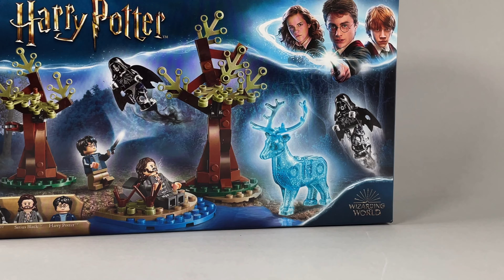𝗘𝗫𝗣𝗘𝗖𝗧𝗢 𝗣𝗔𝗧𝗥𝗢𝗡𝗨𝗠: lego harry potter stop motion speed build [75945]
Harry Potter 'Expecto Patronum' (75945) LEGO Speed Build.

Hands-Free Harry Potter LEGO Speed Build.

𝘿𝙚𝙨𝙘𝙧𝙞𝙥𝙩𝙞𝙤𝙣
Transport fans of Harry Potter™ aged 7 and over to a magical world of wizards, Dementors™ and mythical creatures with this LEGO® Harry Potter 75945 Expecto Patronum building set. Kids will love the details in the Great Lake Forbidden Forest scene, firing the Expecto Patronum spell at the 2 Dementor minifigures, and summoning Harry's Patronus charm—a new-for-June-2019 stag figure—to ward them off his godfather, Sirius Black™. With 4 minifigures and endless magical possibilities, this Harry Potter LEGO set will conjure up a magical world of imaginative play.

- Includes 4 LEGO® Harry Potter™ minifigures: new-for-June-2019 Harry Potter, new-for-June-2019 Sirius Black™ and 2 Dementors™.
- This LEGO® Harry Potter™ set features a forest scene with a small lakeside build and 2 buildable trees with a spell-cast shooting function, plus a new-for-June-2019 semi-transparent glittering stag figure with room for a minifigure on top.
- Also includes Harry's wand to cast the Expecto Patronum spell, as used in the Harry Potter™ and the Prisoner of Azkaban™ movie.
- Larger tree measures over 5” (13cm) high, 3” (8cm) wide and 1” (4cm) deep.
- Stag figure stands over 2” (7cm) tall.

𝘿𝙚𝙩𝙖𝙞𝙡𝙨
𝑁𝑎𝑚𝑒: Expecto Patronum
𝑆𝑒𝑡 𝑁𝑢𝑚𝑏𝑒𝑟: 75945
𝑇ℎ𝑒𝑚𝑒: Harry Potter
𝑃𝑖𝑒𝑐𝑒𝑠: 121pcs
𝑅𝑅𝑃 : £19.99
𝑅𝑒𝑙𝑒𝑎𝑠𝑒𝑑: 2019
𝐴𝑔𝑒: 7+

𝙈𝙪𝙨𝙞𝙘
YouTube Studio
Song: Pooka

Take a look at more Sets & other 𝙇𝙀𝙂𝙊 content. Join the Adventure!